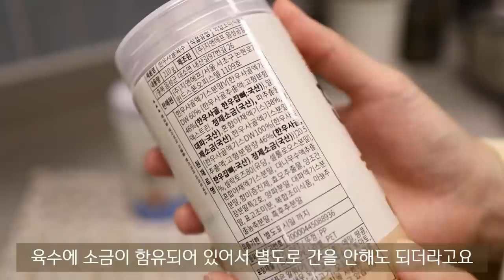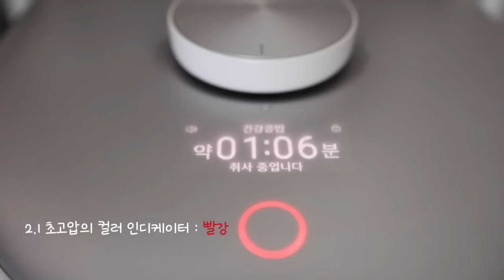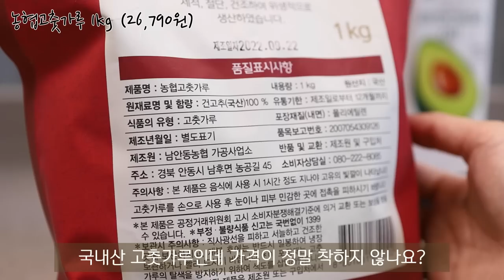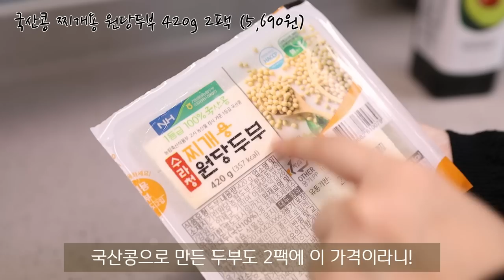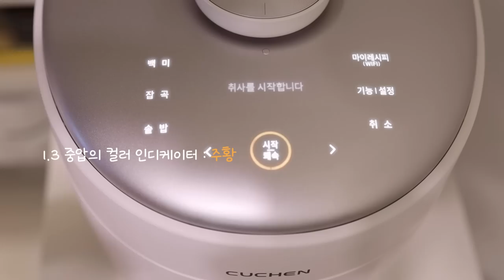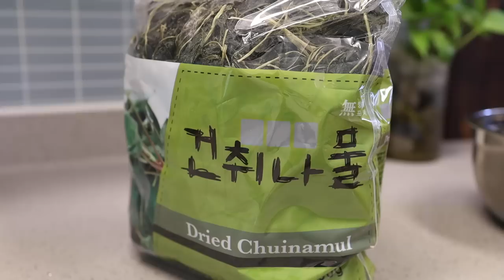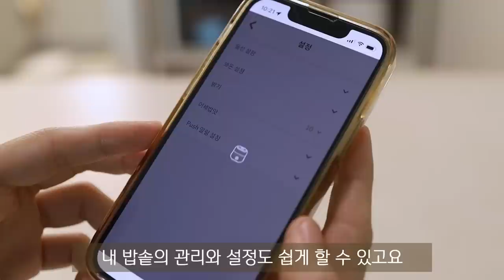코스트코 추천템 1탄💡15가지 코스트코 스테디셀러 (with 쿠첸) | 15 Costco recommended products, Costco shopping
코스트코 자주 가시나요?
저는 진짜 오랜만에 다녀왔는데 코스트코 늪에 빠져서
카트가 넘치도록 담아왔어요🤣 덕분에 텅장ㅎㅎ

코스트코 추천템은 1탄, 2탄 두번에 나눠서 소개 해드릴 예정이에요~
이번에 준비한 영상은 집밥러들을 위한 코스트코 스테디셀러 15가지입니다!

식재료 소분과 다양한 레시피들까지 가득 담았으니 끝까지 함께해 주세요🙏🏻

* 영상에 표기된 가격은 회원가가 아닙니다.

[ 제품 ] 쿠첸 TRIPLE 6인용 IH압력밥솥 (CRT-SPS0640BW)
- 영상 속 전자매장은 '롯데 하이마트 부천중동점'입니다.

Do you often go to Costco?
It's been a long time since I've been here and the shopping cart was overflowing 🤣

I'm going to introduce Costco's recommended items in two parts.
For the first time, this video was prepared mainly from Costco's steady sellers for home cooks!
I will share how to subdivide the ingredients, and you can check the recipe as well.
Please be with me till the end 🙏🏻